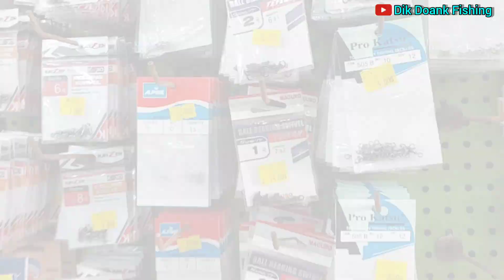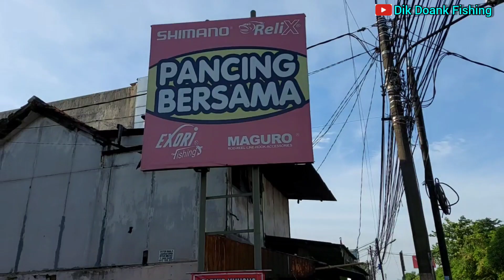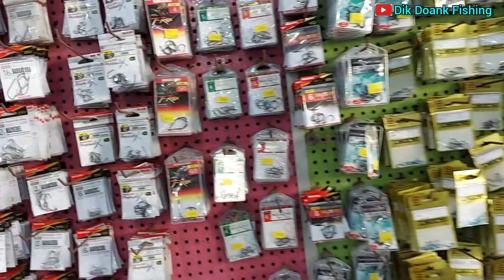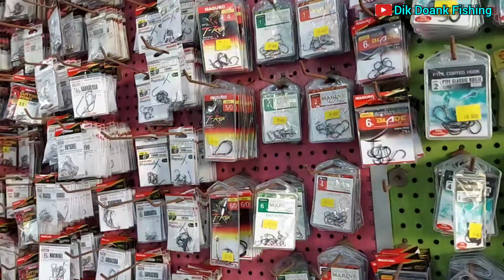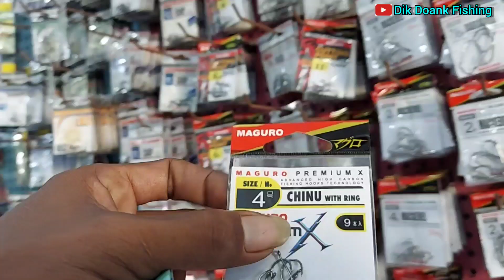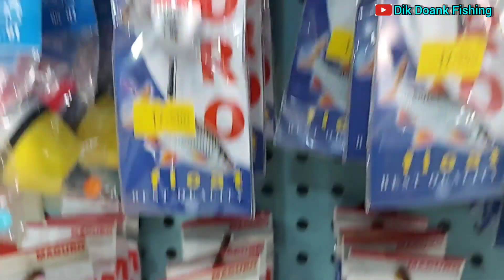TOKO PANCING DITANGERANG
Video kali ini ane Ane Sedang Berada di Toko pancing Dikota Tangerang mau Belanja Alat pancing ane yg habis.
Toko lumayan komplit dan luas.Dan untuk lbh Detailnye Tonton aje video ane kali ini sampai dgn selesai. Untuk yg baru Liat & Baru tau Channel ane, mohon bantuan LIKE👍KOMEN💬Serta SUBSCRIBE nye📤 dan jgn lupa aktifkan Loncengnye🛎..Agar sobat semua mendapatkan pemberitahuan/Notifikasi dr Youtube saat ane ada upload video terbaru..OK Gaes..👍👍

Toko PANCING BERSAMA
JL.OTISTA NO 19 KOTA TAMGERANG
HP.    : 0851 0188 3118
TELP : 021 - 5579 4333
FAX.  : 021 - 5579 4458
WA.   : 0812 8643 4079. (HENBI)

VIDEO BY : DIK DOANK FISHING
LOKASI     : Jl.OTISTA RAYA
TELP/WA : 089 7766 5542